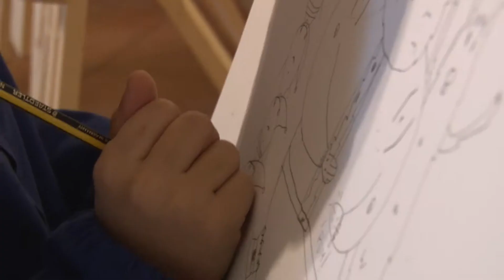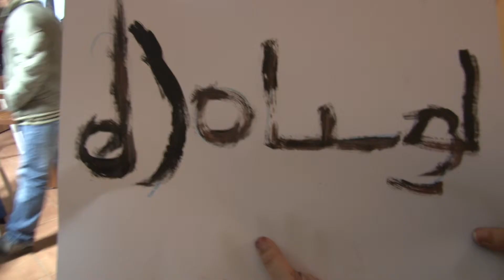Piccoli Artisti in Erba | Sonata n°4 | "The Color Bar" Natale Bene Comune 2012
Le movimentate lezioni di pittura organizzate
dal Comune di Lamezia Terme nell'ambito della rassegna di attività natalizie
Natale Bene Comune 2012:
le scuole medie ed elementari di Lamezia Terme
partecipano alle "sessioni creative"
dirette dall'Atelier Artisti del Palazzo delle Arti e della Creatività
Palazzo Panariti.

video | Antonio Grande
maestro | Marcello Balistrieri
scuola | Istituto Comprensivo "S.Gatti".